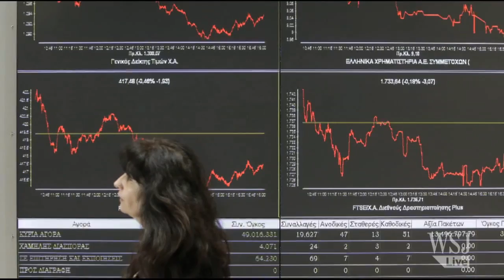Greece Sells First Long-Term Bond Since Bailout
Greece offered longer-term bonds for the first time in four years and is expected to raise €3 billion ($4.14 billion) after attracting more than €20 billion of demand, according to bankers working on the deal. Photo: AP